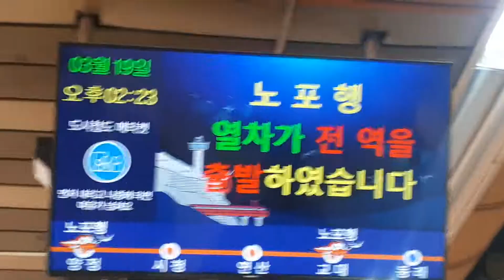동래역 노포행열차 도착영상